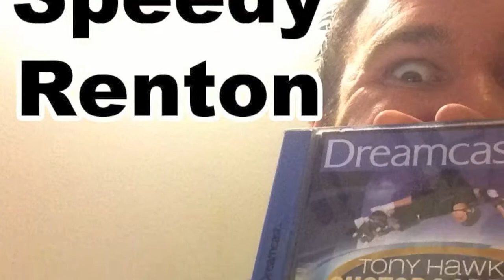#02 Tony Hawk's Pro Skater - School (Speedy Renton LP)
Tische angrinden, versteckte Bänder finden und S-K-A-T-E einsammeln.
Das sind Dinge die einem in den Sinn kommen wenn man an "Schule" denkt Naja, zumindest bei Tony Hawk's Pro Skater ;-)
Viel Spaß!